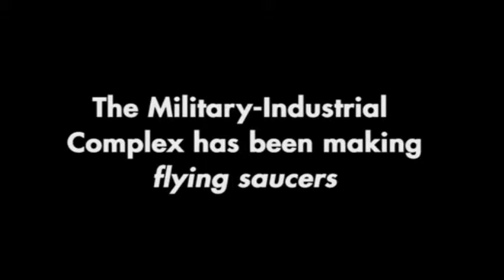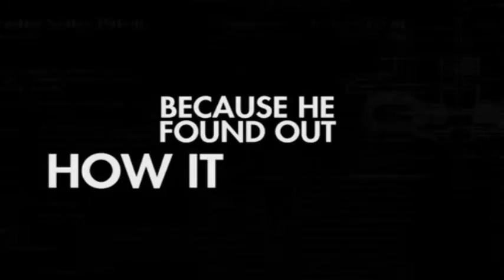Trailer - Alien Reproduction Vehicle - The Story of Mark McCandlish